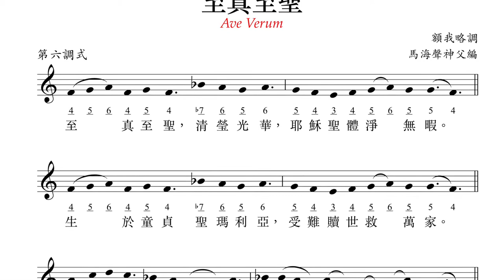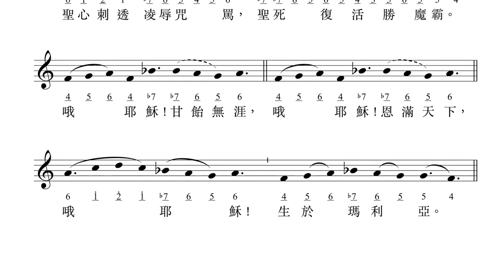〈至真至聖〉Ave Verum Corpus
〈至真至聖〉Ave Verum Corpus     馬海聲神父編

至真至聖，清瑩光華，耶穌聖體淨無瑕。
生於童貞聖瑪利亞，受難贖世救萬家。
頭戴茨冠慘遭鞭打，手足被釘十字架。
聖心刺透凌辱咒罵，聖死復活勝魔霸。
哦    耶穌！甘飴無涯，哦    耶穌！恩滿天下，
哦    耶穌！生於瑪利亞。